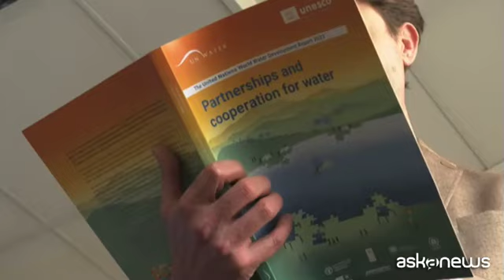Giornata dell'acqua, l'Onu: rischio di crisi globale imminente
Roma, 22 mar. (askanews) - La "linfa vitale" dell'umanità - l'acqua - è sempre più a rischio in tutto il mondo a causa del "consumo eccessivo e dello sviluppo eccessivo"; attività "vampiristiche", le ha definite l'Onu in un rapporto, pubblicato a poche ore dalla Conferenza delle Nazioni Unite sull'acqua a New York, che riunisce circa 6.500 partecipanti. É la seconda conferenza mondiale sul tema, a 45 anni dalla prima nel '77, che si apre in occasione della Giornata Mondiale dell'Acqua.
Richard Connor, autore principale del rapporto Water 2023 dell'Unesco, ha parlato dell'impatto della "crisi idrica mondiale": tra i due e i tre miliardi di persone nel mondo soffrono di carenza d'acqua, ha detto, e la situazione potrebbe peggiorare.
"Da qui al 2050, la popolazione urbana che vive in situazioni di stress idrico aumenterà dell'80% passando dai 930 milioni del 2016 a una cifra compresa tra 1,7 e 2,4 miliardi".
Una crisi che man mano colpirà tutti i paesi, causando migrazioni e conflitti. Nel nostro piccolo però ciascuno di noi può fare qualcosa, avverte Connor. "Ogni volta che usate l'acqua in casa, sappiate che quell'acqua ha dovuto essere trattata e che il trattamento utilizza energia e l'energia non è generalmente rinnovabile. Quindi non solo contribuite all'esaurimento della risorsa idrica quando usate l'acqua in casa, contribuite anche ai gas serra e al cambiamento climatico. Quindi, più si pensa e si cerca di usare l'acqua in modo saggio meglio è, visto che siamo miliardi; ogni volta che ognuno di noi risparmia un litro, in realtà stiamo risparmiando miliardi di litri d'acqua e ne vale davvero la pena".